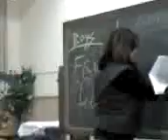BOYS VS. GIRLS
here a friday nite youth group boys vs. girls. & the girls win